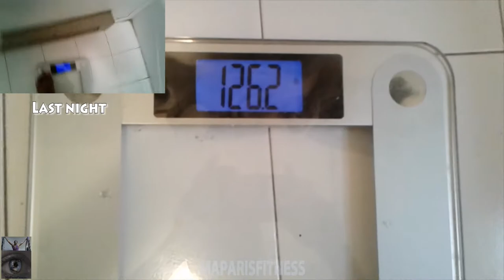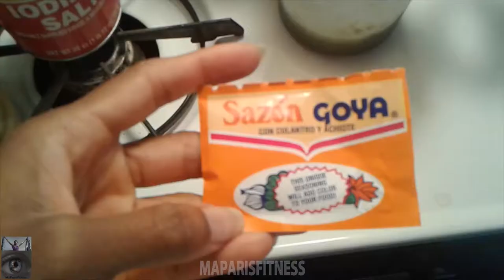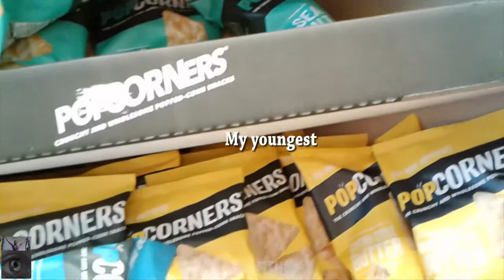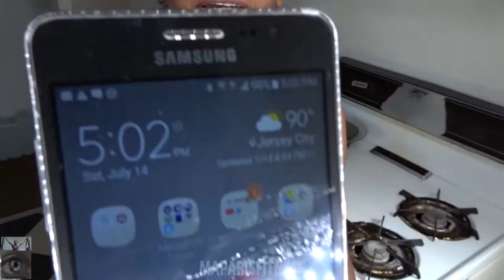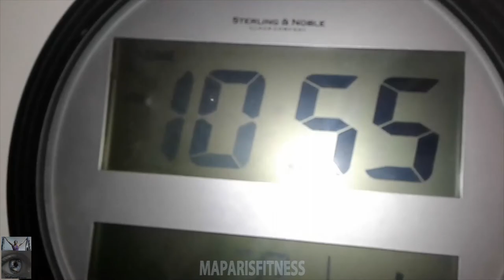Unbelievable Leg Routing | Don't Try This At Home 😜🏋💪🙀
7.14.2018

Don't be alarmed by this leg routine!  LOL
It was a way for my mental state of mind to be "TRANQUIL" ... so do speak.
I was exhausted with zero food in my system! This is the reason I said "DON'T TRY THIS AT HOME"
My body is used to working out without any food ONLY early morning until noon. Today I surpassed that time frame and I should have eaten about an hour or so earlier before I went to the gym.
I believe I abused my system (eating peanut butter) when my nutrition is not up to par prior to gym session.

I stop a bit earlier than what I intended to, even though I had energy to continue. I did not want my body to use my protein source as fuel.

The two spoons of peanut butter was or is usually my last and fast energy source of energy for the gym. Normally one spoon is sufficient for an hour to an hour and half of workout. However, today, due to lack of any form of macro-nutrients in my system (with the exception of two cups of coffee), I decided to take two spoons.

In any event, here is a quick fun fact about peanut butter. If you are allergy to peanut, find another source of natural foods that you can use similarly ... instead of supplements (nothing wrong with supplementation):

Peanut butter contains all of the three macronutrients. A 100g portion of peanut butter contains:

*Carbohydrate: 20 grams of carbs (13% of calories), 6 of which are fiber.

*Protein: 25 grams of protein (15% of calories), which is quite a lot compared to most other plant foods.

*Fat: 50 grams of fat, totaling about 72% of calories.

During my workout, all I need are carbs and fats. Imagine of having 20 grams of carbs and 50 grams of fats during your workouts. Not to mention of me having two cups of coffee prior to my workout. Once my mind started to lack of focus in the gym, that's when I realized perhaps the two most important energy sources (carbs and fats) were probably already use. I needed to stop my workout immediately.
I am not a professional into all of these things. I truly encourage you to further research into all of these things. I am ONLY SHARING WITH YOU MY EXPERIENCE AND WHAT WORKS FOR ME AND MY THOUGHT PROCESS DURING MY WORKOUT.

TONS OF INFORMATION ARE ON THE INTERNET! DO NOT TAKE MY WORDS FOR IT.

maparisfitness